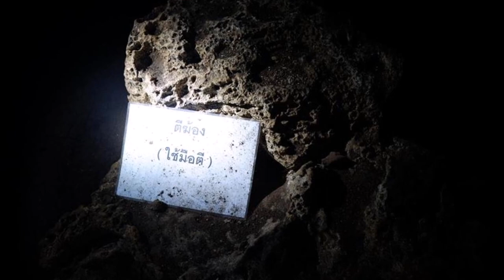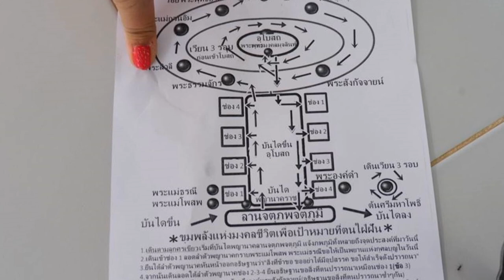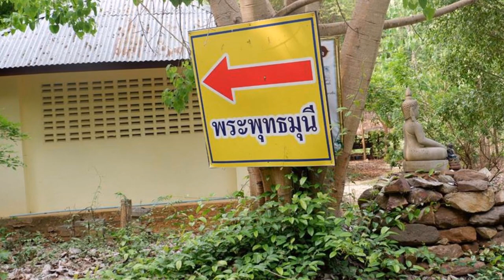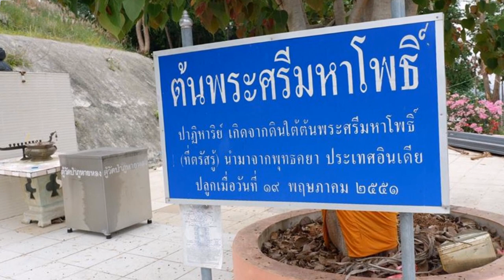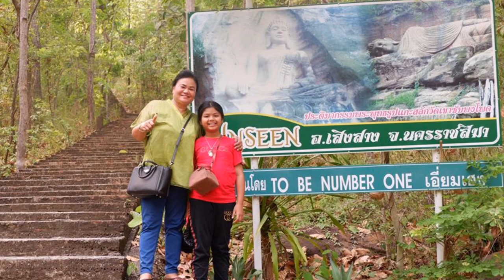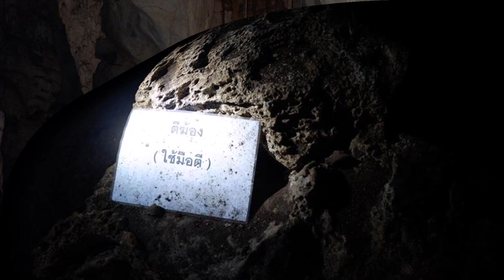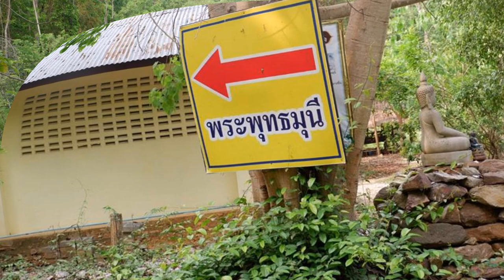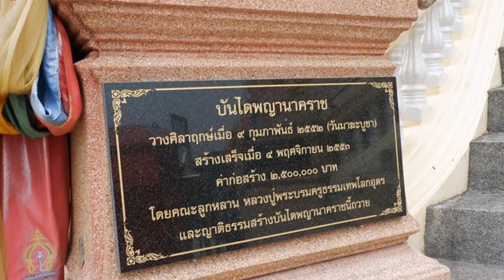เพลงโคราชการแสดงของ กำปั่น บ้านแท่น (ชวนชม ท่องเที่ยว ประกอบเสียงเพลงโคราช)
รอธิบาย  ท่องเที่ยวธรรมชาติ วัดวาอาราม ประกอบเสียงเพลงโคราช ที่หาฟังยาก จาก กำปั่น บ้านแท่น